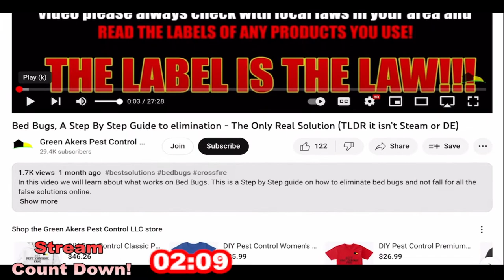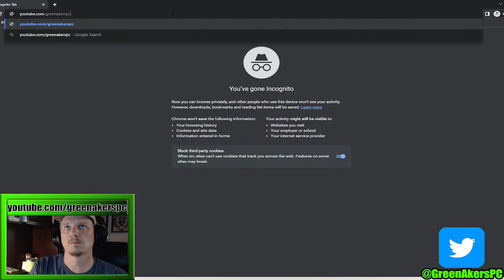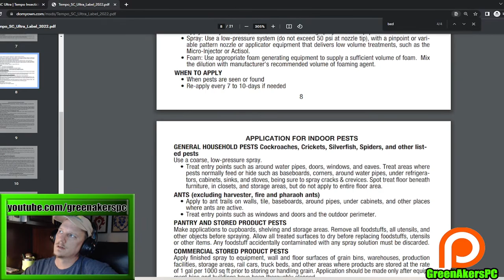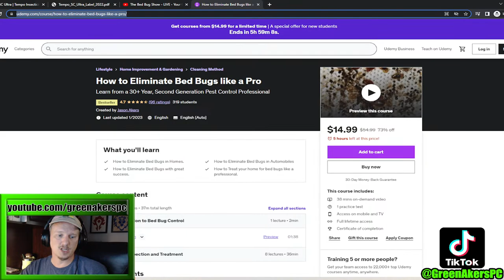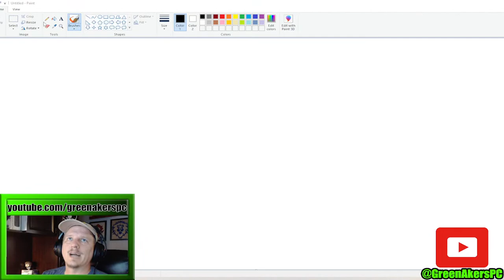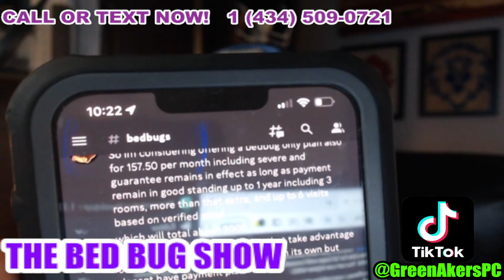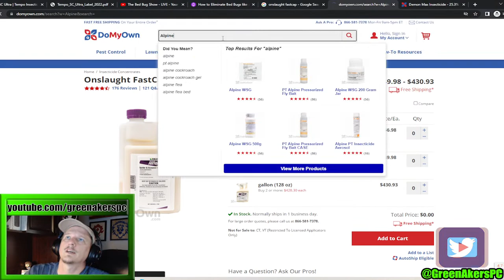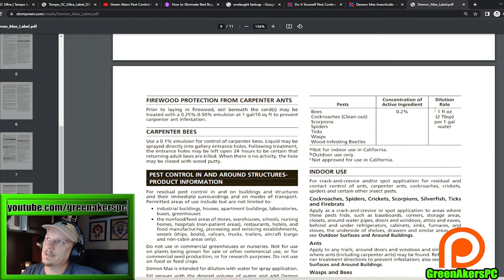The Bed Bug Show - LIVE - Your Questions Answered - Ask A Pro